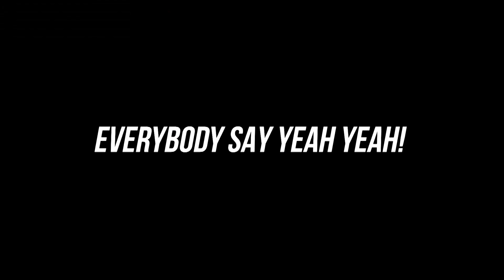Felabration 2016 - Day 2 Performance Highlights Famous Myro Jaywon Kcee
Day 2 of Felabration 2016 was lit with amazing performances by the very best of Nigerian entertainers. It was a non-stop party from start to Max and in this video we once again summarize the very best performances of the day with picks from the finest moments.

Tonight's rendevous featured the "Igboro" crooner Funsho Asegere better known as Famous thrilled the crowd with a superbly energetic performance with his crew on stage, the crowd was clearly pleased as they moved to the supreme groove. We also had to pick fast rising star Myro who remarkably doled out some cash while performing his song "Plantain" and how that turned out.

Our next pick of the night is from the "King of Songs" Jaywon Juwonlo and He also put up his unique melody in the air, doing those hits that have hit hearts across the globe the only way He can do it and had all the fans asking for more and more.

Five Star Entertainment signed African superstar K-cee put up an unmatched entertaining performance that shook the shrine to its groove roots, apart from his own sound, He also employed the services of dancers to take the entertainment to another level.

Felabration2016 is a celebration of the life & legacy of the living legend Fela Anikulapo-Kuti